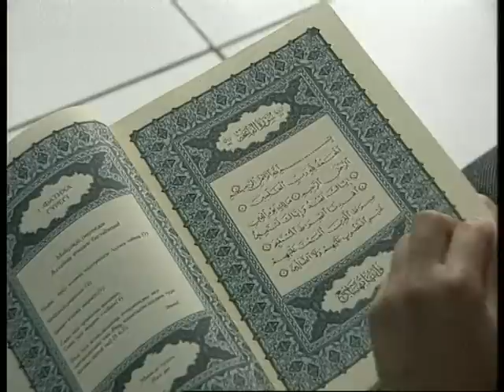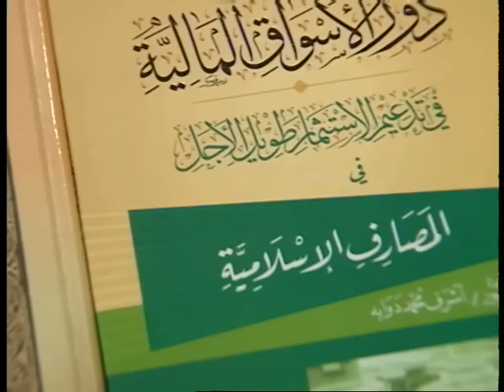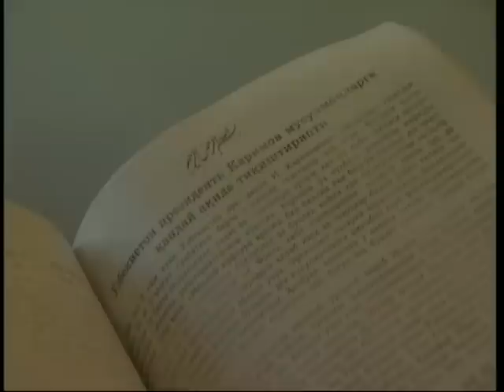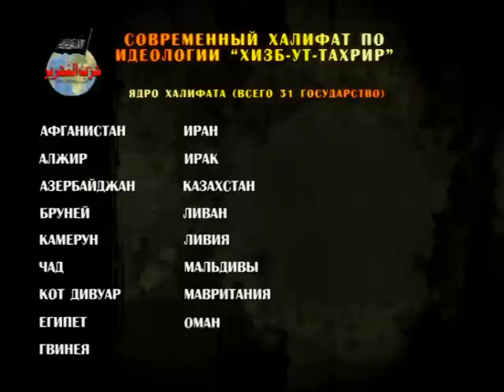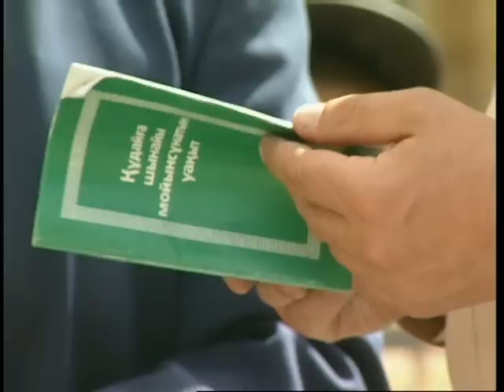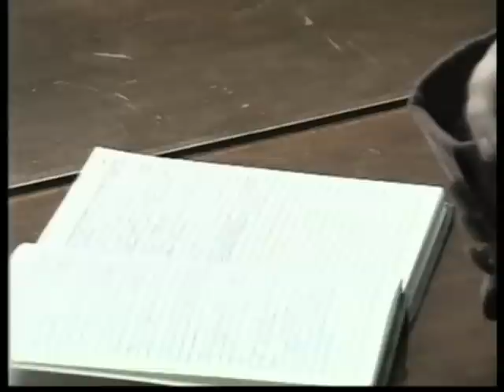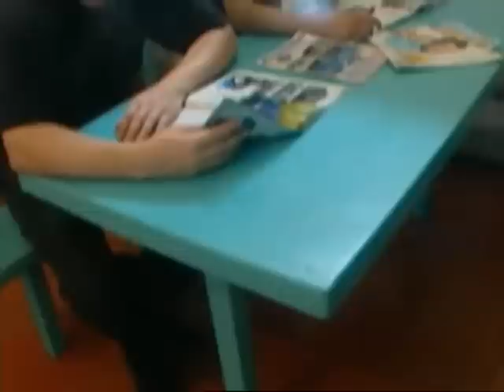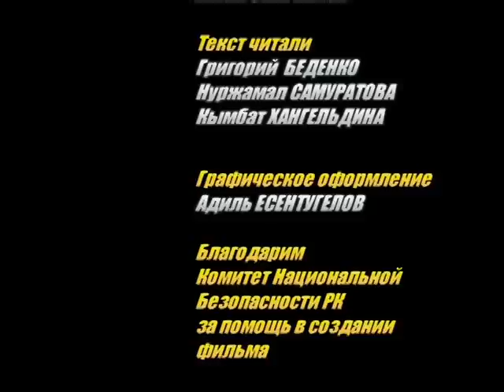Халифат: утопия и трагедия...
Документальный фильм о деятельности в Казахстане запрещенной религиозной организации "Хизб-ут-Тахрир". 2009-й год.